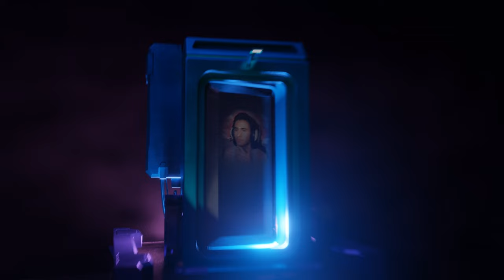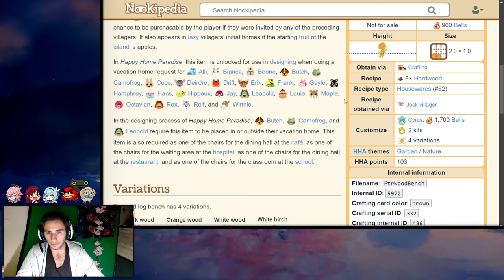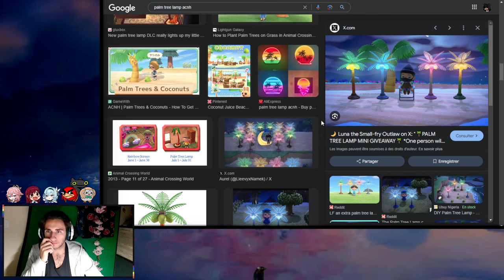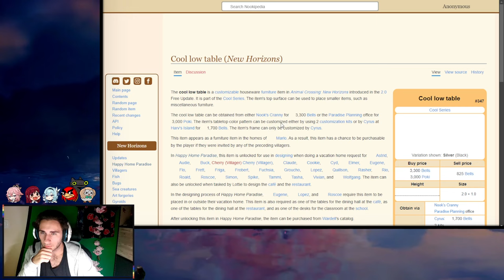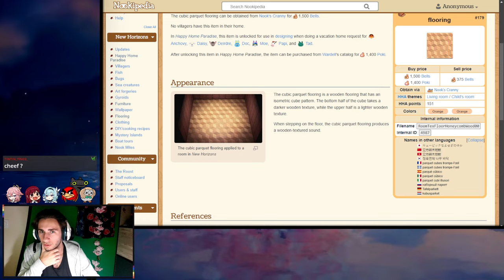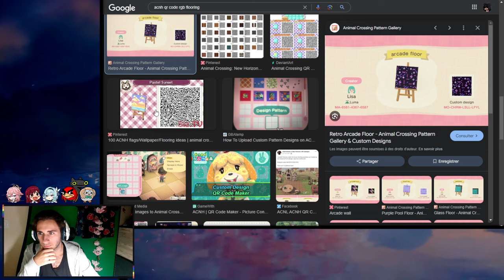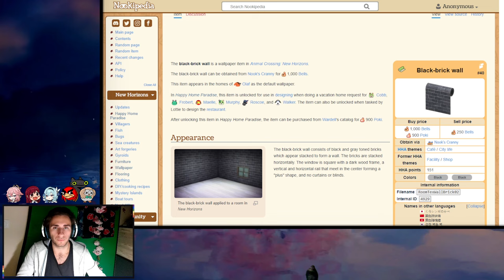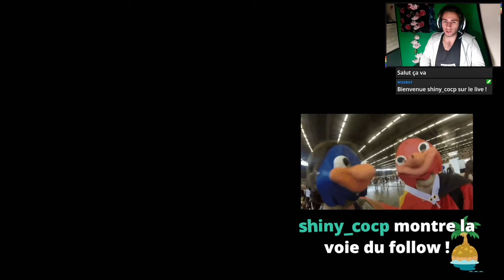Animal Crossing New Horizons #37 : je tryhard pour ma belle maison